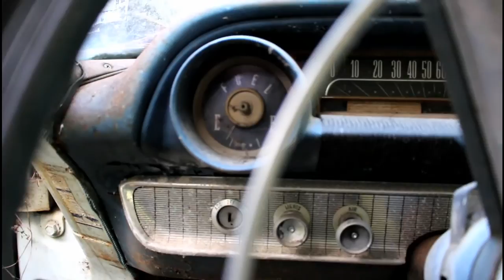EXPLORING ABANDONED FARM | NC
Hey guys!
Went to explore an old abandoned farm in North Carolina.
Found an old tobacco barn, an old house, and old Ford Galaxie!